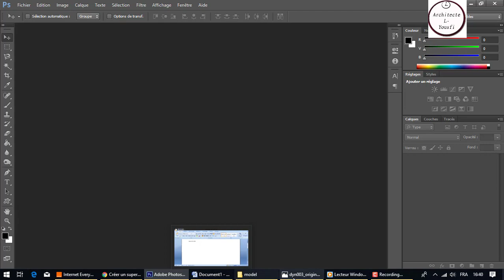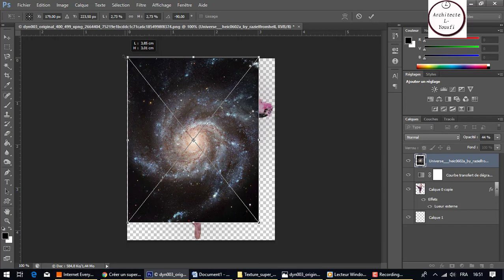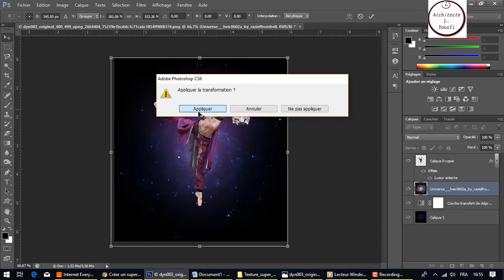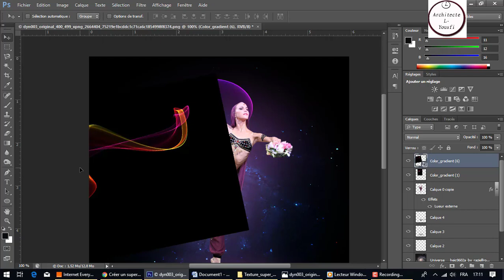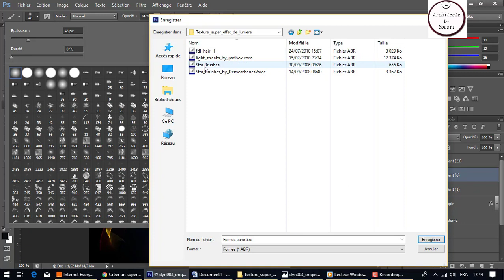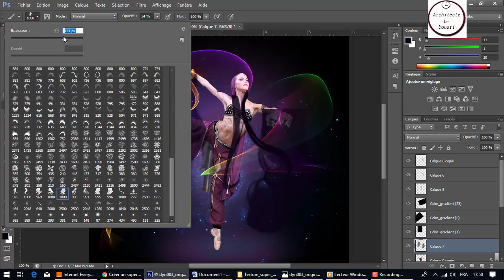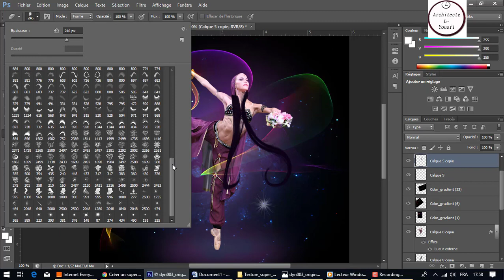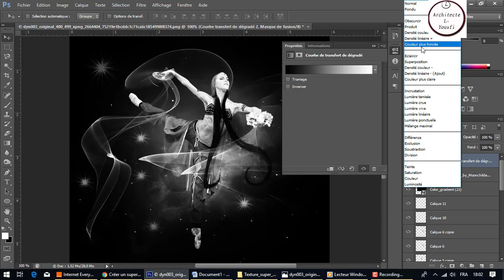Photoshop: danse avec lumière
Photoshop lessons step by step
contact nous: